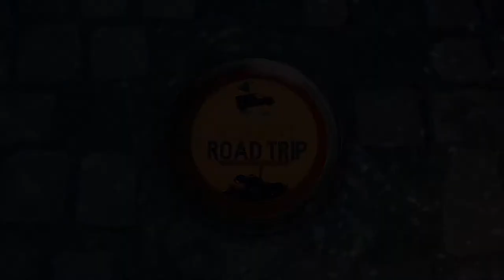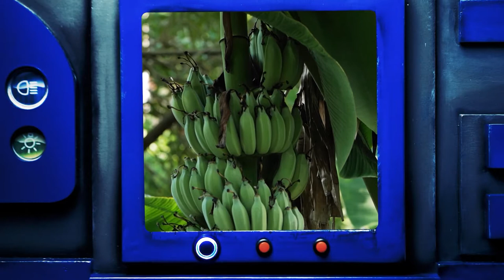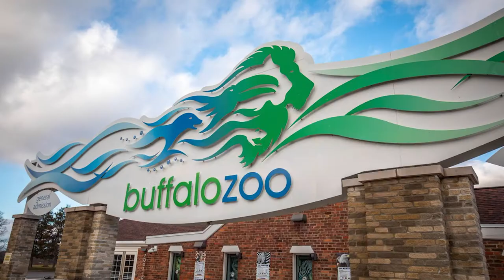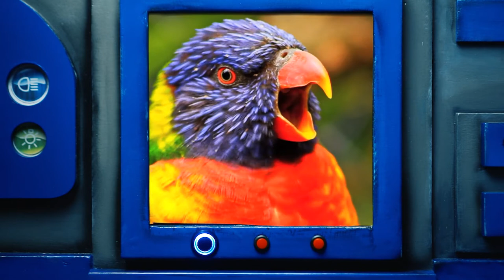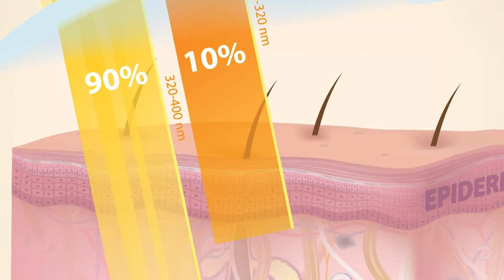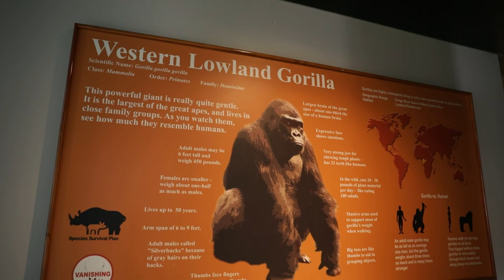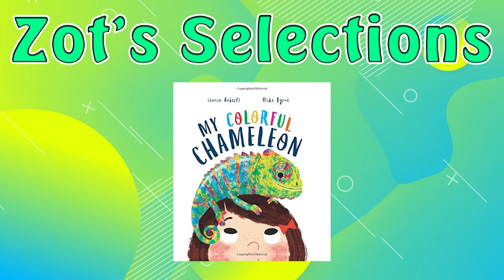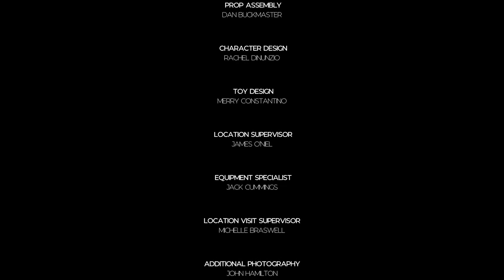Checkers TV Reading Road Trip - The Tropics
Head to another warm place with Checkers and Snoozer...The Tropics!